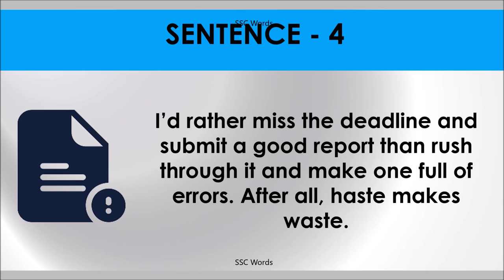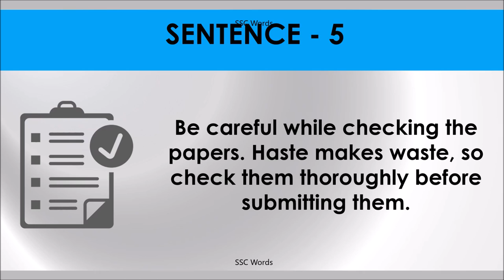HASTE MAKES WASTE Idiom 720 # Meaning and five sentences # SSC Words